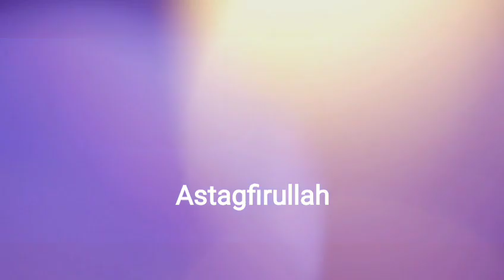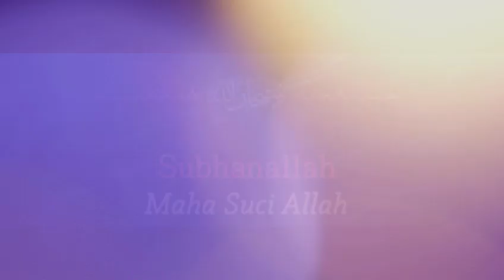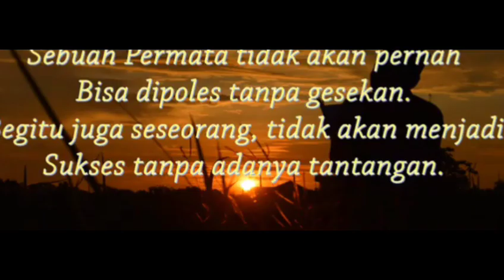5type of zikir 500x 5